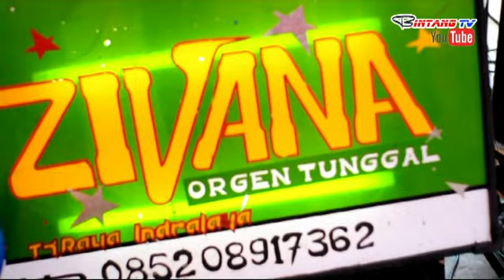Video REMIX Terheboh 2021, Hijabers CANTIK ke Diskotik Jalanan OT. Zivana on the Mix House Music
BINTANG TV KREATIF melayani foto & video shooting
wa : 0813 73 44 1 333 - Bintang Yakuza